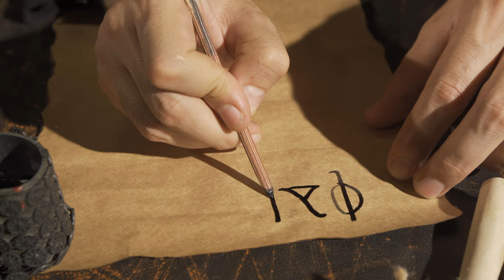What Culture Shocks Might You Face in Bulgaria?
Are you ready to find out about the culture shocks people had in Bulgaria? Join us as we take a journey around the country exploring the culture shocks experienced by tourists and locals alike in cities such as Varna, Sofia, Plovdiv, Sunny Beach, Golden Sands and Bansko. Hear firsthand stories of Bulgaria's unique culture and uncover the hidden gems no one expected. Get ready to find out more about the unexpected culture shocks you're likely to experience in Bulgaria!